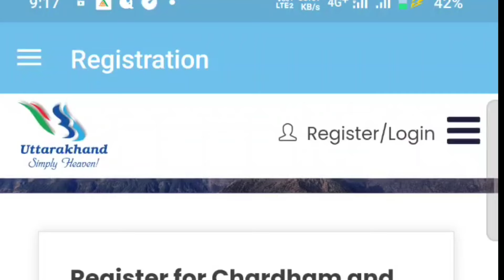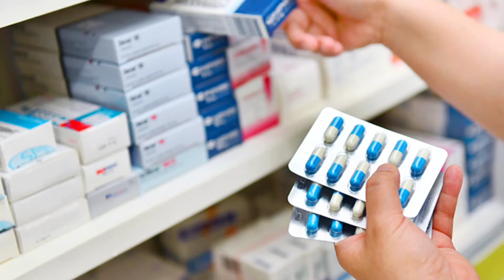kedarnath | बच्चे को केदारनाथ कैसे लेकर जाएं | kedarnath yatra 2024 | kedarnath yatra with baby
kedarnath | बच्चों को कैसे लेकर जाएं केदारनाथ यात्रा | kedarnath yatra 2024 | बड़ी जानकारी
1. kedarnath registration 🔗
2. kedarnath hotels/ tent booking 🔗
3. kedarnath helicopter booking
your query:
00:10 kedarnath
00:40 kedarnath bachhe ko lekar kaise Jaye
01:10 kedarnath yatra registration 2024
01:50 kedarnath yatra in may month
02:10 kedarnath yatra 2024
02:30 kedarnath yatra kaise Jaye
02:40 kedarnath live darshan
03:10 kedarnath registration 2024
03:40 kedarnath yatra latest updates
04:10 char dham yatra 2024
04:40 char dham yatra registration 2024
kedarnath

kedarnath live

kedarnath 2024

kedarnath registratio

kedarnath registration 2024 kaise kare

kedarnath yatra

char dham registration 2024

chardham registration 2024

kedarnath by helicopter

kedarnath update

amarnath yatra 2024 online registration

badrinath yatra

char dham registration

helicopter booking for kedarnath

kedarnath darshan 2024

kedarnath latest news today

kedarnath online registration kaise kare

kedarnath today news

kedarnath trip

kedarnath today news

kedarnath trip

live kedarnath darshan today

registration for kedarnath yatra 2024